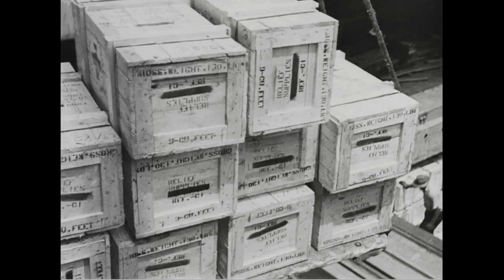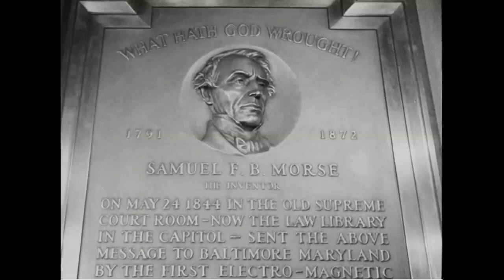Universal Newsreel (May 25th, 1944)